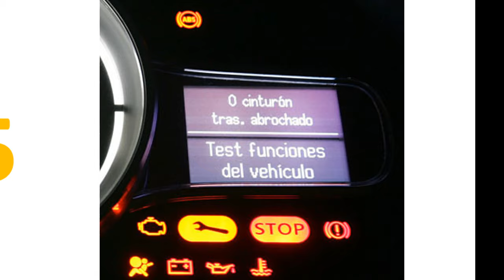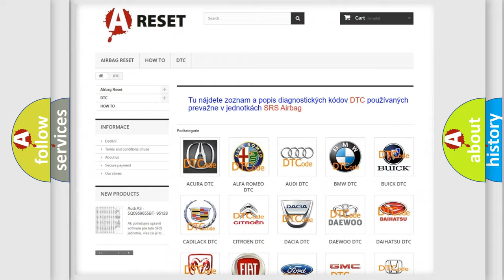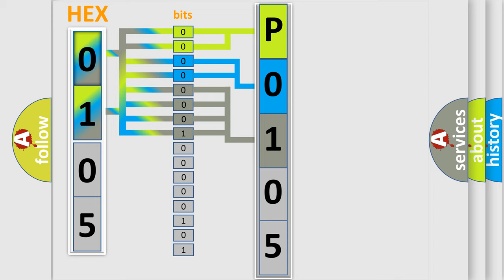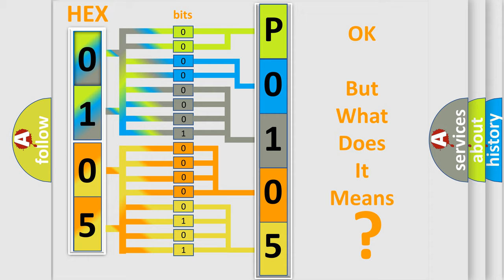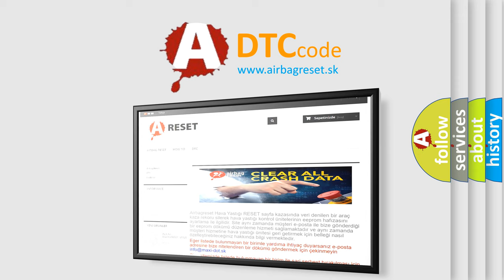DTC Saturn P0105-07 Short Explanation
Contents:
0:21 Basic DTC analysis according to OBD2 protocol standard.
1:48 Insight into programming
2:58 A diagnostically understandable description of the Diagnostic Trouble Code
3:05 Basic error definition

Make:
Saturn
Code:
P0105 07
Definition:
XX: ECU Hardware
Description:
Cause:
The control module has detected an internal malfunction.
Failure Type:
Mechanical Failure